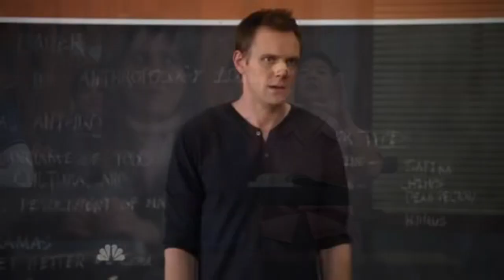NHL 14 Hockey Ultimate Team : The Dekestry - Road to Gold :S1 Ep.10